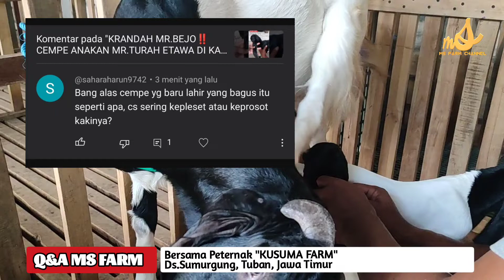Q&A MS FARM‼️ALAS CEMPE BARU LAHIR YANG AMAN AGAR TIDAK TERPEROSOK / TERPELESET ALAS KANDANG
Terimakasih banyak:
Dari Kandang "KUSUMA FARM"
Ds. Sumurgung, Kec.Tuban, Kab.Tuban Jawa Timur